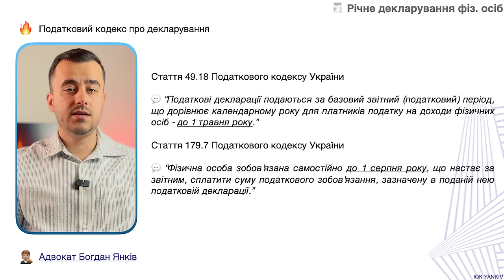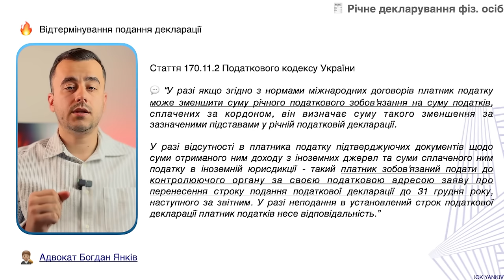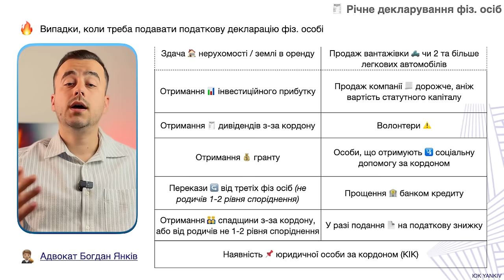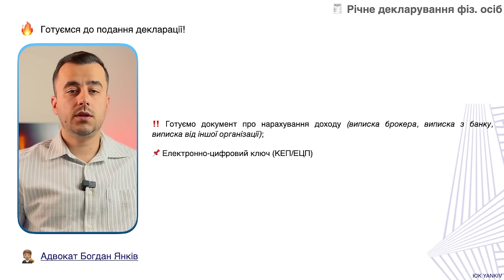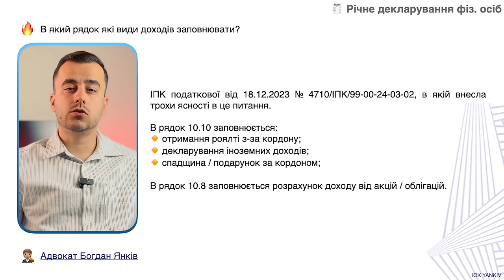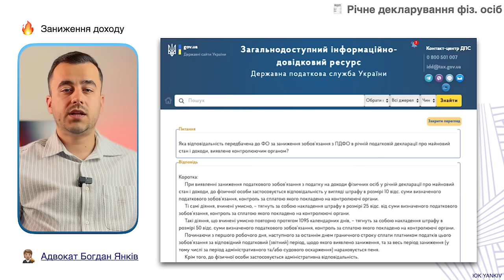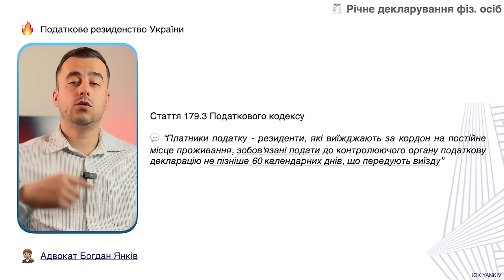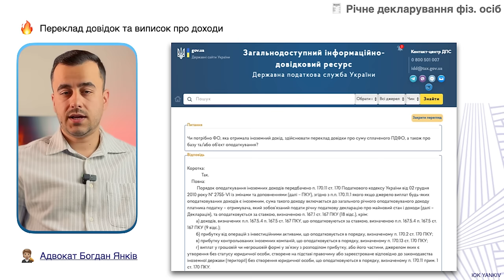Важливо! Річна деклараця фізичної особи! Здаєм до 1 травня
Податкова декларація про майновий стан і доходи подається щороку до 1 травня. Декларування доходів потрібне для оподаткування інвестиційних доходів, а також серії інших видів доходів. У відео всі випадки коли треба подавати декларацію, а коли можна декларацію не подавати.

ТАЙМ-КОД ⏯
00:00 - 00:39 Вступ до відео про річне декларування
00:40 - 02:32 Хто та коли подає податкову декларацію про майновий стан і доходи
02:33 - 07:10 Коли подавати та не подавати декларацію. Всі випадки
07:11 - 10:50 Податкова декларація про майновий стан і доходи
10:51 - 12:37 Відповідальність за неподачу декларації та несплату податку
12:38 - 14:19 Податкове резиденство України
14:20 - 14:50 Як рахувати курс валют для декларування
14:51 - 16:06 Документ для уникнення подвійного оподаткування
16:07 Оподаткування криптовалюти